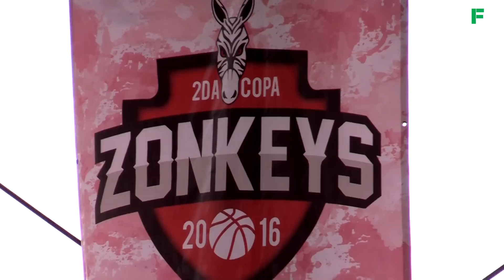Realizan 2da Copa Zonkeys en Tijuana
Este fin de semana se realizó la segunda Copa Zonkeys y los premios consistieron en un trofeo y uniformes al primer lugar de categoría Pasarela, Juvenil y Abierta, además de un premio en efectivo para la categoría Abierta de 2,500 pesos más un bono por parte de Terrazas del Pacifico de 500 pesos.